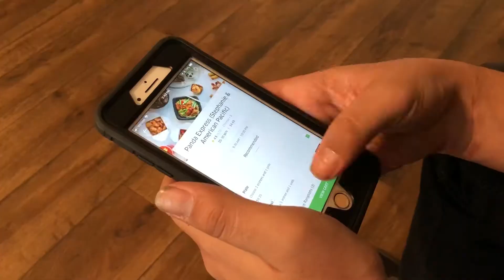Uber Eats Without A Car!!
So, as you guys know, we're going to start making skits. Now this is our first time, and it's filmed with an Iphone X,  so we feel as if we could've done way better. We have many improvements to make, such as acting, and directing, but we will get it down!